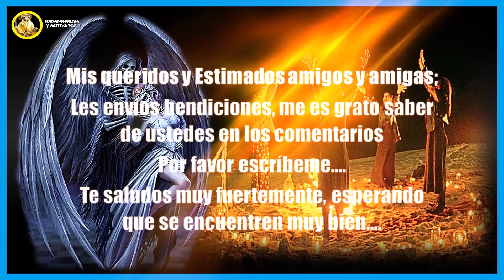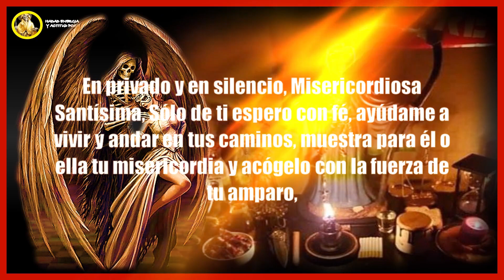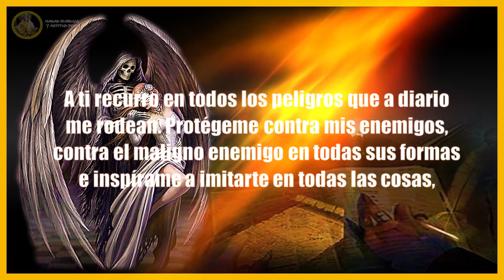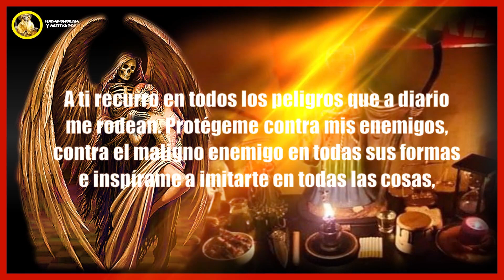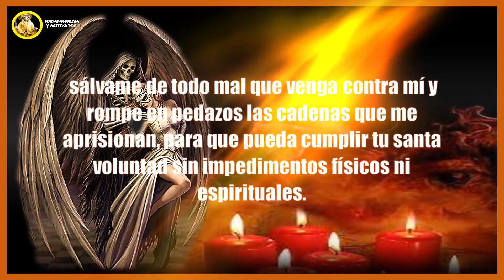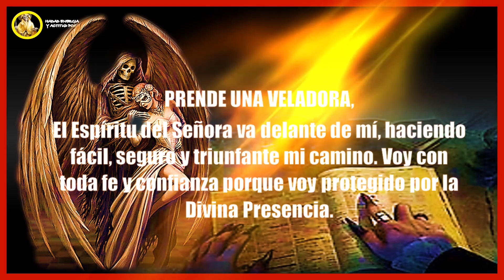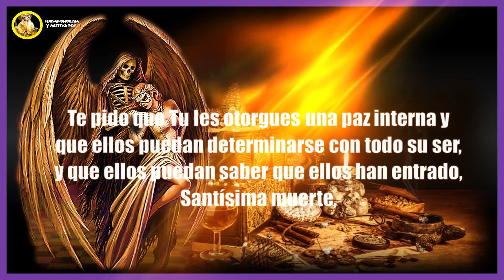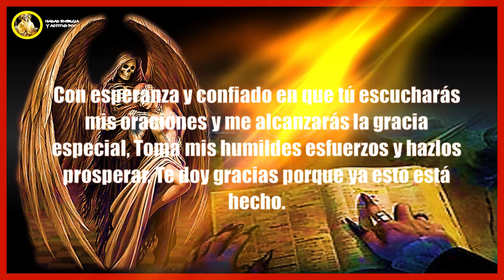¡¡¡¡SANTA MUERTE!!1 NEGRA,"ORACIÓN SECRETA!! " 1- PROTEGEME DE los Enemigos gratis🙏🙏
Yo creo en el poder y la fuerza de la santísima muerte, quien está conmigo, me cuida y me protege de todo mal. Gracias señora por la bendición y protección de cada día.
Niña blanca, madre mía, en este día me acerco hacia usted madre poderosa, Implorando su benevolencia hacia mí. Líbrame de mis enemigos, ;ponme a salvo de los que contra mí se levantan.  aLíbrame de los que hacen iniquidad,y sálvame de hombres sanguinarios.  Porque, he aquí, han puesto acechanza contra mi vida;se han juntado contra mí poderosos,no por transgresión mía ni por pecado mío,
al iniciar la oración y apagarla al terminar agradeciendo siempre a todos los entes espirituales que estén trabajando para deshacer todo tipo de Maldad
Adjuntos otros videos de interés
🟡¡¡¡ORACIÓN DE LA SANTA MUERTE! 4_ Divina Patrona,
¡¡ORACIÓN A LA SANTÍSIMA MUERTE PARA QUE TODO LO QUE PIDAS SE TE CONCEDA RÁPIDO Y MILAGROSAMENTE!!
BAÑO DE PROSPERIDAD Y DINERO DE SANTA MUERTE, CON ELEMENTOS QUE TENEMOS EN CASA, PARA EL AÑO NUEVO
ORACIÓN A LA SANTA MUERTE, | 1- “LO QUIERO A MORIR”, | LO QUE AMARRO JAMÁS PODRÁ SOLTARSE,✨